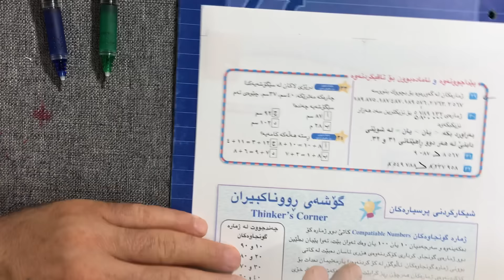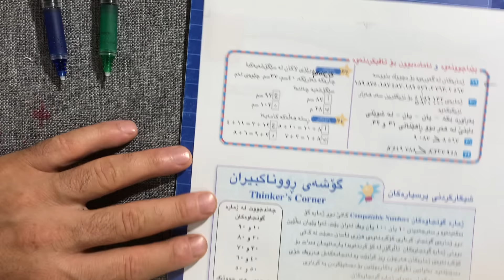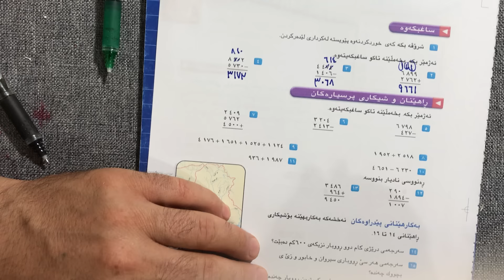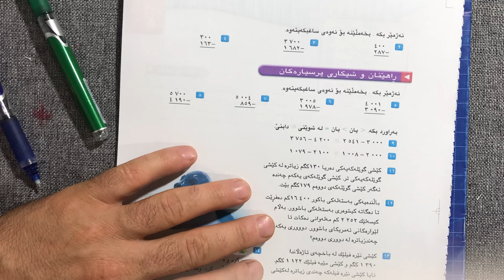لاپه ره ٢٩ بؤ ٣٧ بيركارى بيركارى بولى 4 بيركارى بولى جوار م.محسين حسين07717251338